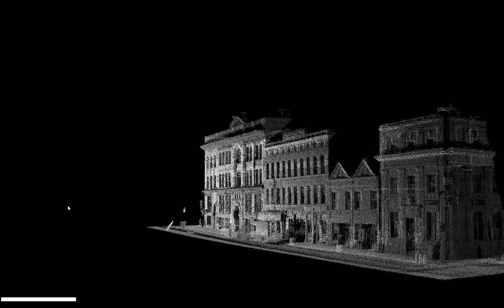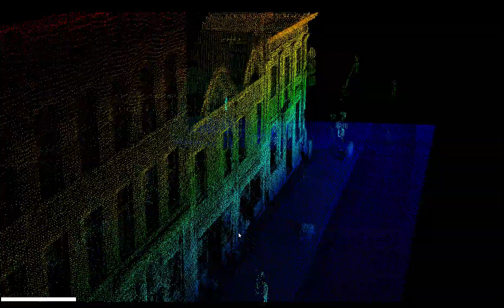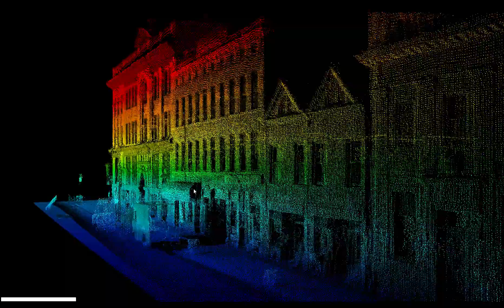Street-level Lidar test QT Reader